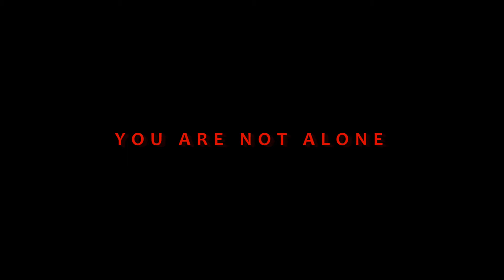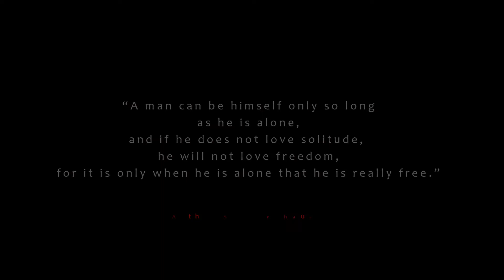You are not alone (Short film) 2017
Have you ever felt alone?
High school "Peyo Yavorov"